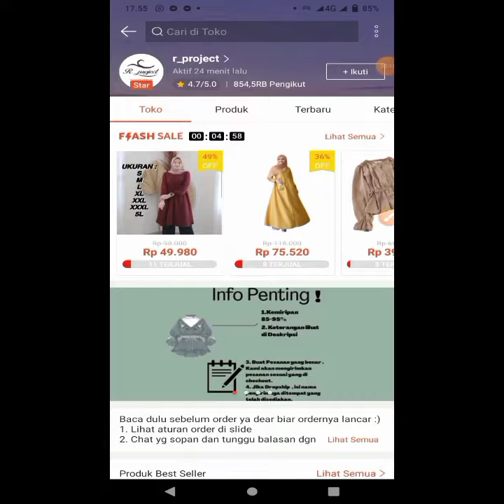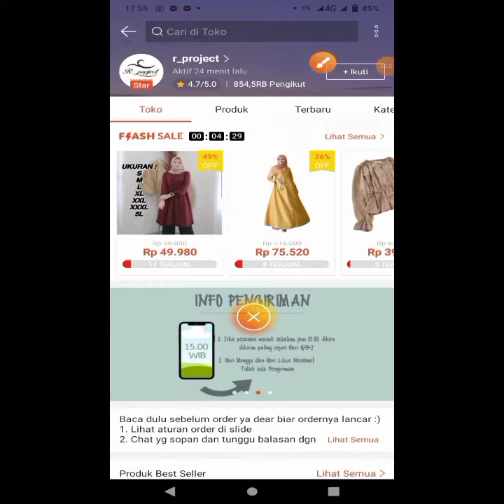supplier fashion wanita tangan pertama|supplier dress tangan pertama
no kontak supplier fashion wanita tangan pertama atau supplier dress tangan pertama bisa resi otomatis